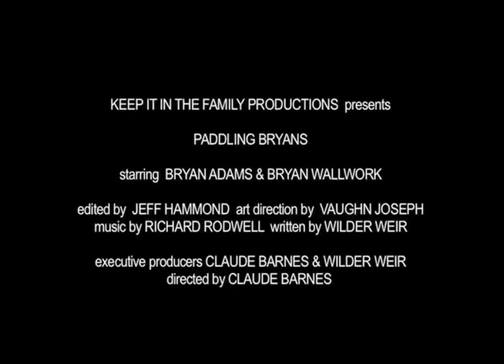Paddling Bryans Trailer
check out this Trailer for my new tv show Paddling Bryans airing in November on Bite TV and TRAVEL + ESCAPE HD